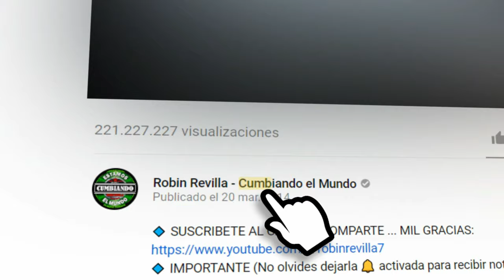NO SUFRIRE POR NADIE | GRUPO F KUMBIA